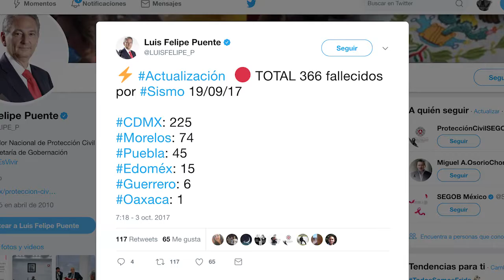Sube a 366 número de fallecidos por terremoto en México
A través de su cuenta de twitter, la Coordinación Nacional de Protección Civil actualizó la cifra de víctimas que perdieron la vida en el sismo del 19S.